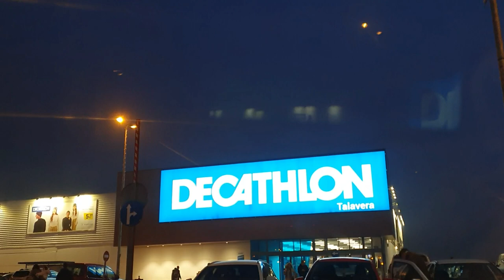Скандал дома дочь просит забрать подругу 🧐 Отнесла Адаму плов .